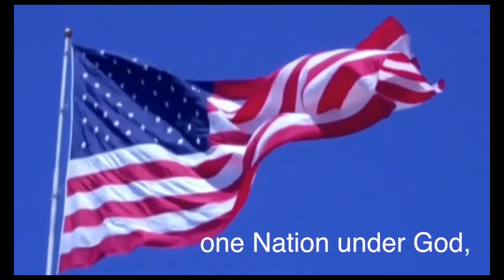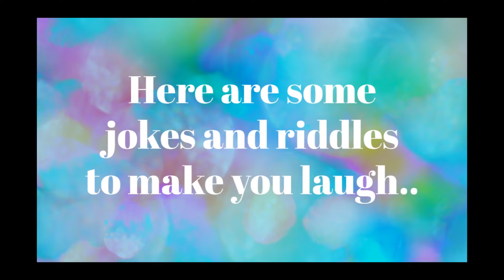GMG SEP 4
Marcos Quinonez hosts our end-of-the-week broadcast with updates on our three-day weekend and the new locker rooms.